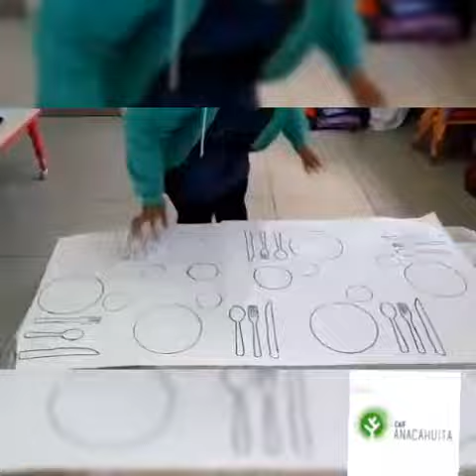"A poner la mesa"- momento del almuerzo